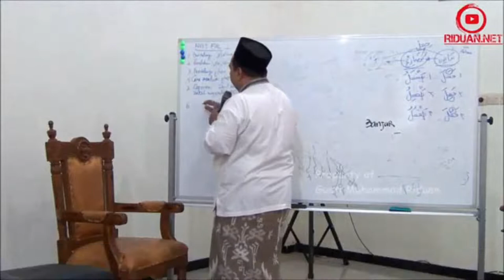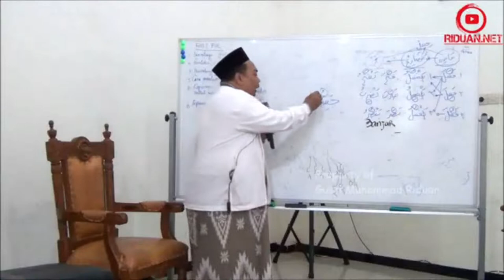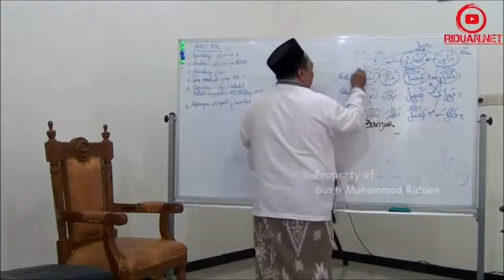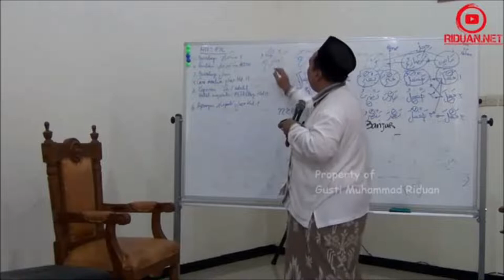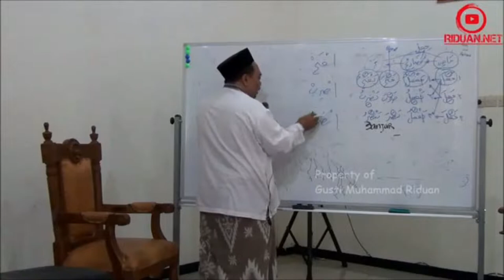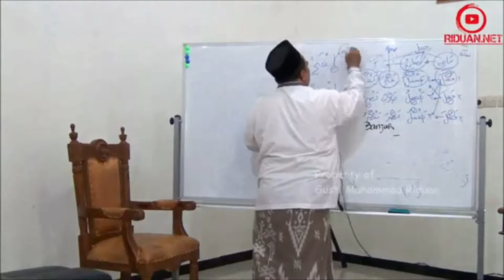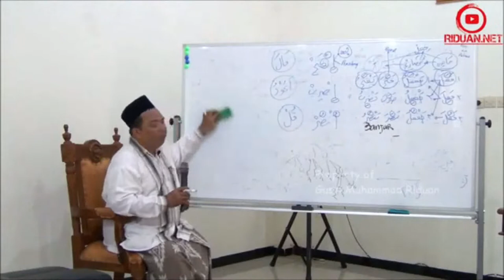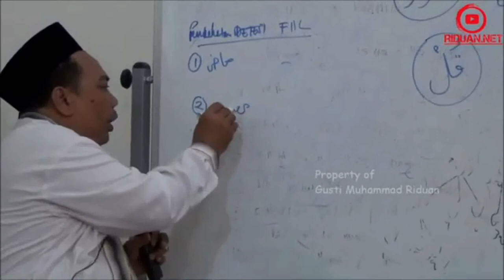AL-LUBAB 05/28 Contoh Wazan Fi'il (Kata Kerja)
AL-LUBAB 05 Contoh Wazan Fi'il (Kata Kerja)
Belajar cara cepat membaca kitab kuning menggunakan metode Al-Lubab bersama KH. Ahmad Fakhrudin.

00:20 Fi'il Madhi menjadi Fi'il Mudhori'
03:00 Contoh Wazan Fi'il
07:30 Wazan  ُفَعَلَ - يَفْعَل
12.20 Cara membuat Fi'il 'Amr

1. Bagi guru atau pengajar bahasa arab, metode ini sangat bagus untuk diajarkan kepada santri/murid-muridnya.
2. Sangat cocok dipelajari untuk seseorang yang ingin belajar bahasa arab/kitab gundul.
3. Dapat diterapkan di madrasah/pesantren.